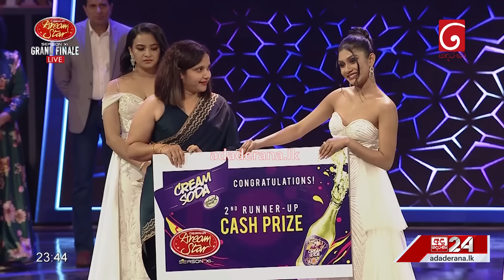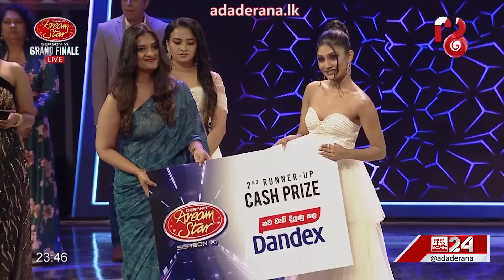දෙරණ ඩ්‍රීම් ස්ටාර් SEASON - XI තෙවන ස්ථානය අපූර්වා ආශාවරී ට හිමිවෙයි